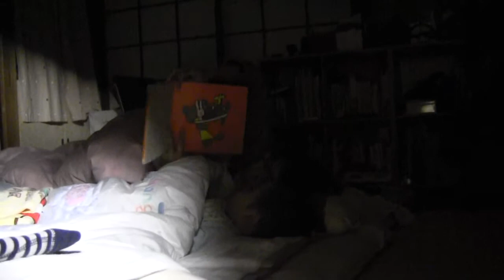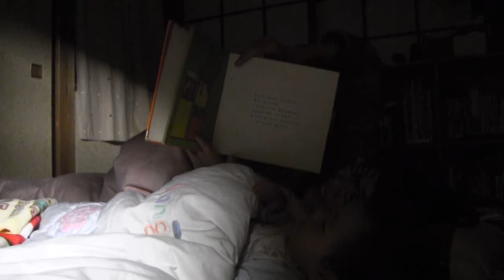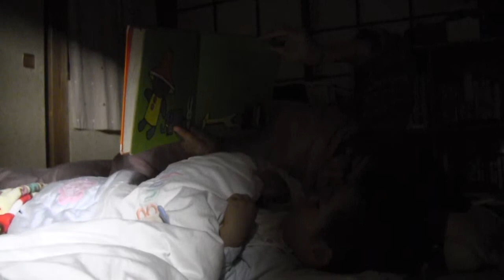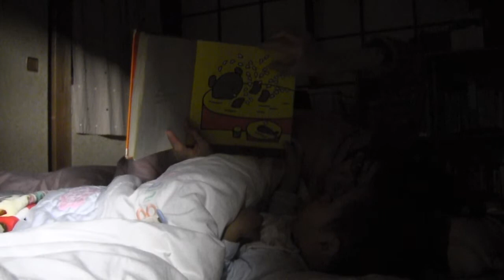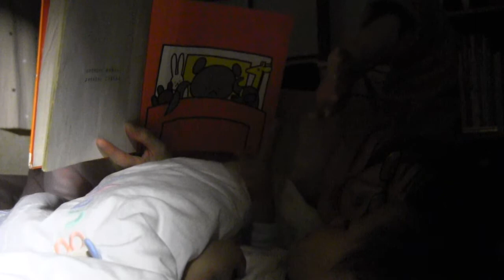寝る前の本読み時間 (2013.11.25)